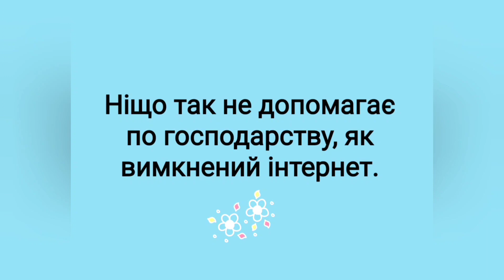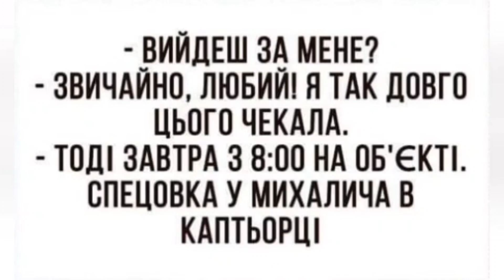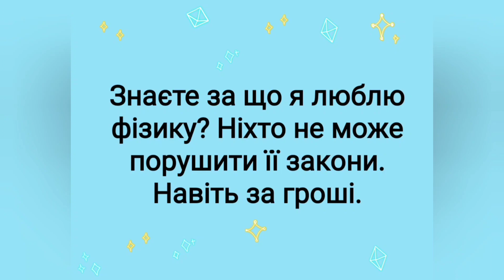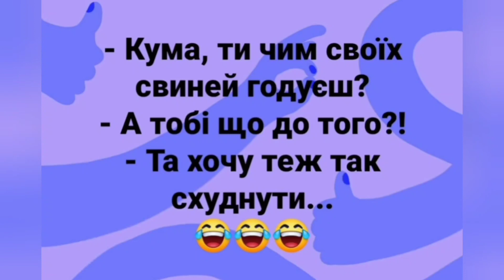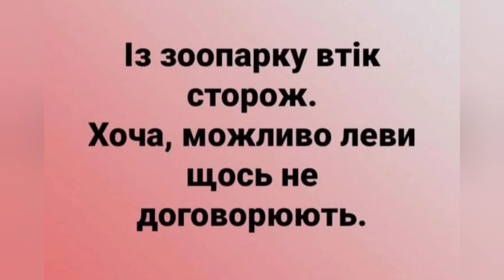Анекдот українською мовою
Жарти, приколи, гумор - анекдот українською мовою для настрою!